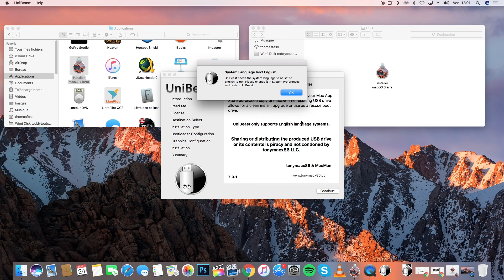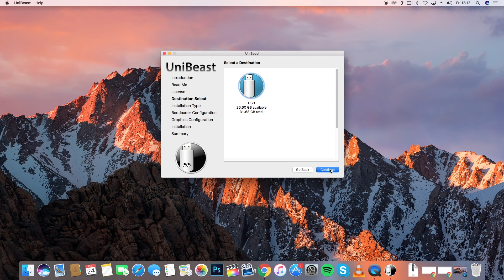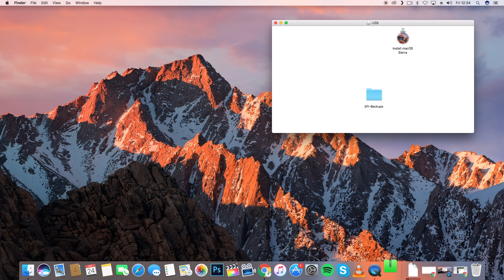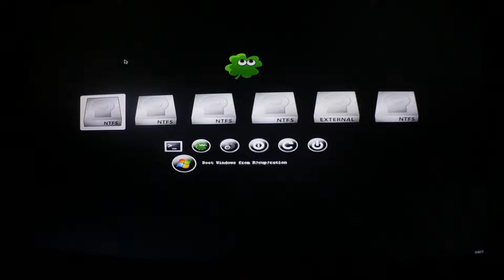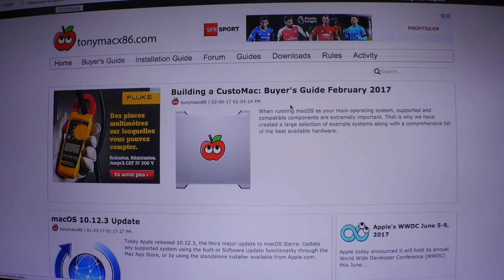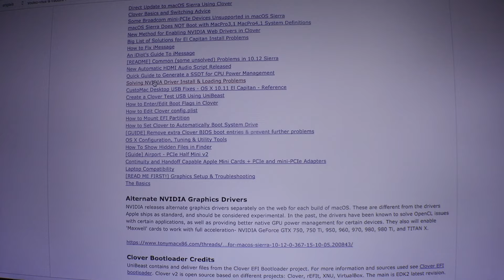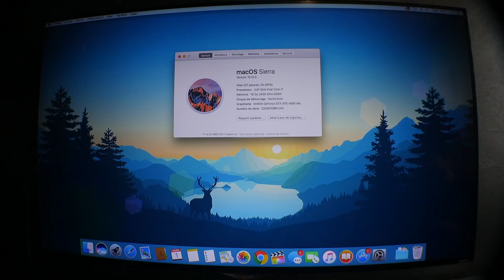Installer Mac OS Sierra sur un PC - Hackintosh - Partie 2 (FR)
Aujourd'hui on installe le système OS sur un PC. Suivez la vidéo et vous aurez un Hackintosh !

Hackintosh, le gros avantage c'est d'avoir un pc peu cher mais très puissant avec le système d'exploitation mac. Attention, ceci est dangereux pour les composants. (problèmes de compatibilités)

Encore merci à Dylan pour le coup de main !